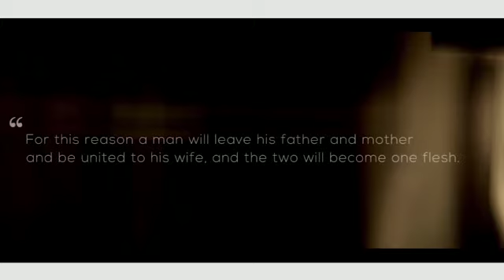January 16, 2022